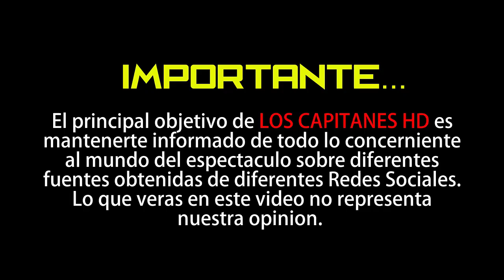Fallece Paloma Cordero, viuda del ex presidente Miguel de la Madrid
La viuda del ex presidente Miguel de la Madrid falleció esta tarde.

Fue Felipe Calderón, ex presidente de México quien anunció en sus redes sociales el lamentable fallecimiento de Paloma Cordero, viuda de Miguel de la Madrid Hurtado quien también fuera presidente de México en el periodo de 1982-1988.